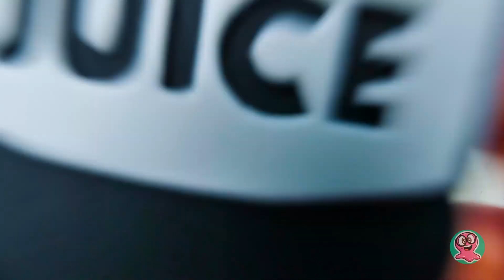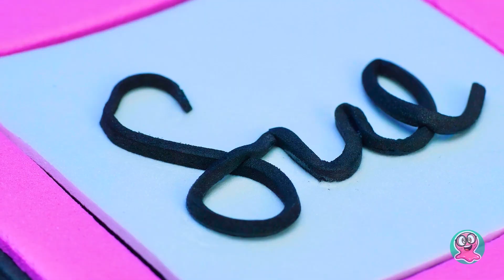Casing Ponsel Imut || Kiat-Kiat Kerajinan Seru untuk Ponselmu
Menurut filsafat jeli Sammy, desain ponsel Sue "enggak jeli banget". Baru hari ini dia siap membagikan beberapa rahasia desain jeli kepadamu!

Nah, kita akan bikin 3 casing ponsel luar biasa dengan bentuk yang berbeda.

🍓 00:39 - Casing bentuk botol jus buah beri

🍨 05:03 - Casing bentuk es krim dengan hiasan hati yang manis

🥤 06:58 - Casing bentuk kaleng soda

Untuk bikin kerajinan ini, kita butuh kertas foam, lem tembak, plastic wrap, dan cutter. Teman-teman, hati-hati dengan benda tajam, ya, atau minta tolong aja sama orang dewasa.

Pertama-tama, kita balut ponsel dengan plastic wrap, lalu kita akan mulai berkreasi! Kita mau bikin potongan kertas foam dalam bentuk yang kita butuhin dan cukup kita lem jadi satu. Dan akhirnya, kita hias seluruh casing dengan pernak-pernik dekorasi keren. Misalnya, hati kecil yang manis! Teman-teman bisa make kertas foam berbagai warna dan nambahin detail yang kamu suka! Kamu bahkan bisa make gliter atau kamu tulis namamu. Kami yakin, kreasimu bakal bagus banget!

Video-video di atas dilengkapi subtitle berbahasa Inggris demi kenyamananmu!